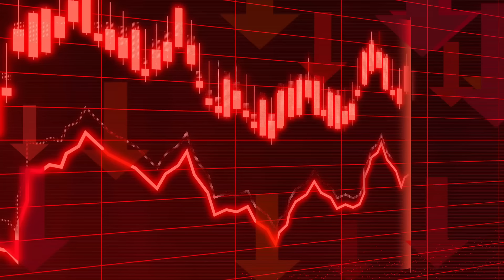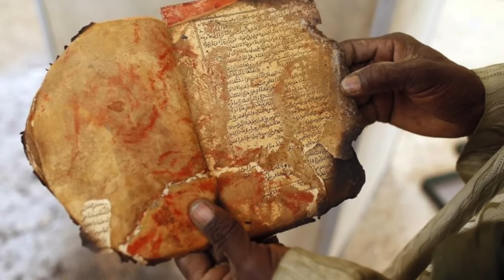NEJBOHATŠÍ ČLOVĚK VŠECH DOB | MANSA MUSA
Nejbohatší lidé současnosti získali svůj majetek převážně díky technologiím. Mark Zuckerberg založil Facebook, Bill Gates Microsoft a nebo donedávna nejbohatší muž planety Jeff Bezos vděčí svému majetku rostoucímu Amazonu. Když bychom ale sečetli bohatství těchto 3 miliardářů, pořád bychom nedosáhli hodnoty majetku člověka, o kterém bude dnešní video.